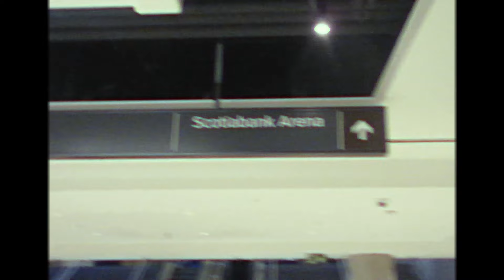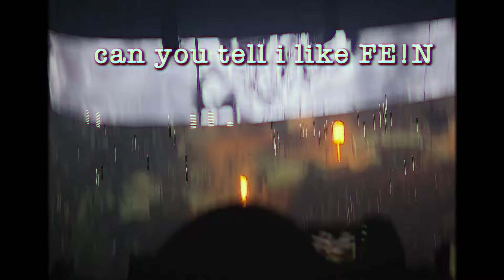Travis Scott - Circus Maximus Tour 2023 Vlog (Concert/Merch) | Toronto - 12/29/23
More concert content is coming soon!
Travis Scott -  Utopia Circus Maximus Tour
Scotiabank Arena, Toronto, Canada | December 29th, 2023
Time Stamps
0:00 - Intro
0:26 - Arrive at Venue
0:40 - Purchasing Merch
1:13 - Teezo Touchdown
1:33 - Travis Scott
7:35 - Outro
✰socials✰
instagram ➤ @tezleyy